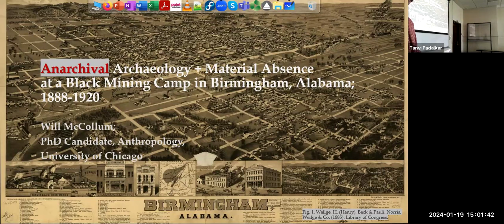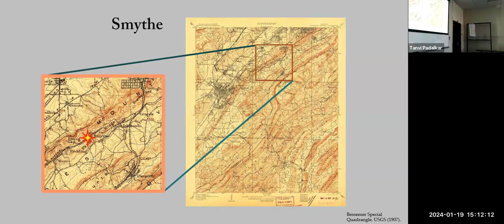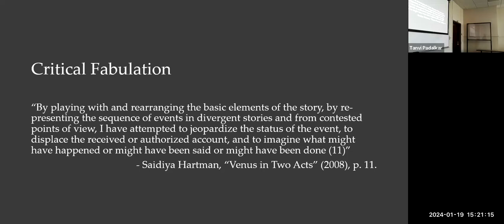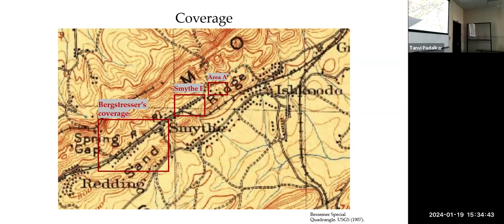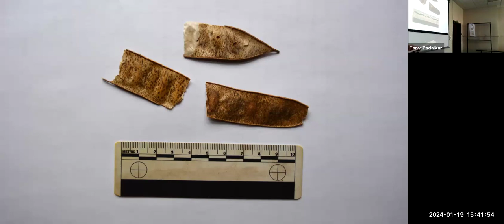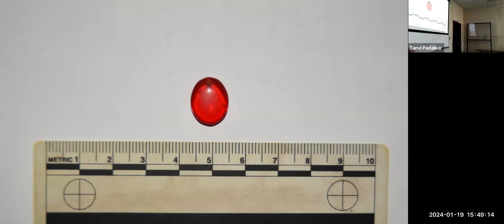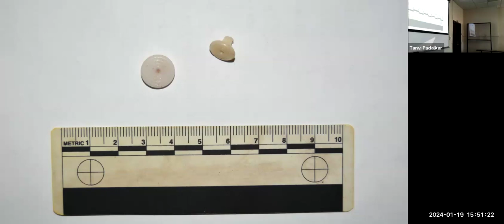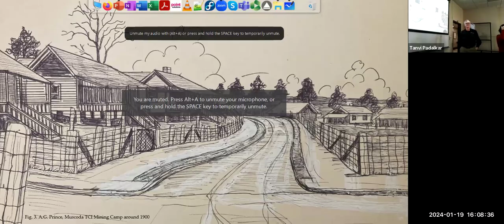Anarchival Archaeology and Material Absence at a Black Mining Camp in Birmingham, Alabama; 1888-1920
FABLE series features Will McCollum, Ph.D. Candidate at the University of Chicago. Presentation: "Anarchival Archaeology and Material Absences at a Black Mining Camp in Birmingham, Alabama; 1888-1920"